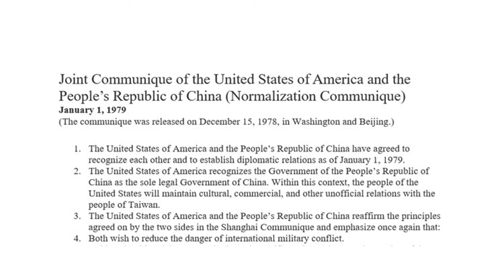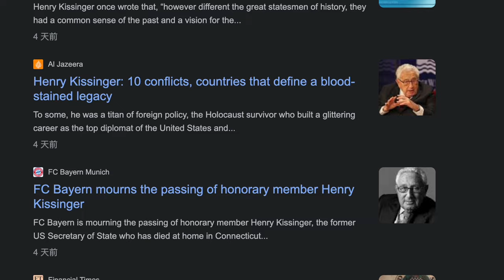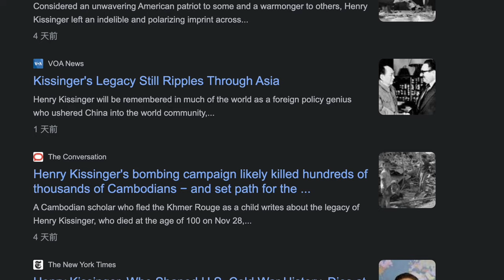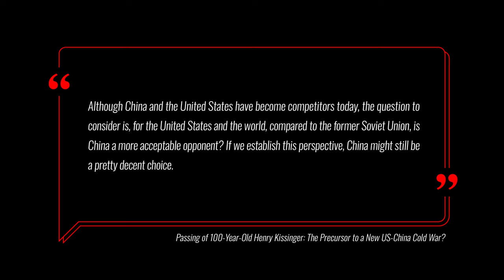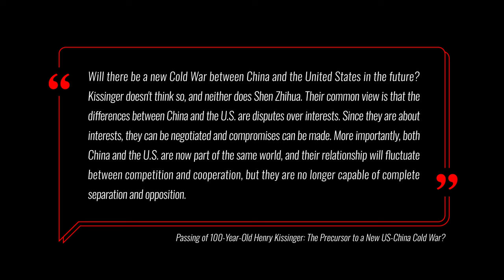Passing of 100-Year-Old Henry Kissinger: The Precursor to a New US-China Cold War?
"Former U.S. Secretary of State Henry Kissinger passed away on the 29th, at the age of 100. In July 1971, Kissinger, then the National Security Advisor to President Nixon, visited China as the President's special envoy, making a historic contribution to the initiation of the normalization process of U.S.-China relations.

As one of the most important bilateral relationships in the global political landscape, how has the U.S.-China relationship developed? Why has the relationship between the two countries been tense in recent years? What were Kissinger's predictions about U.S.-China relations before his death? Will there be a new Cold War between the U.S. and China?